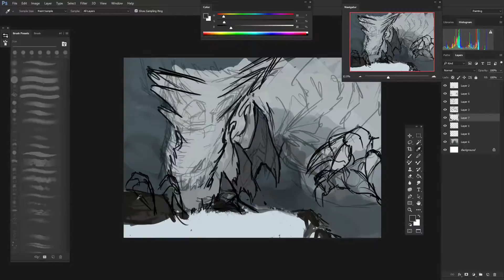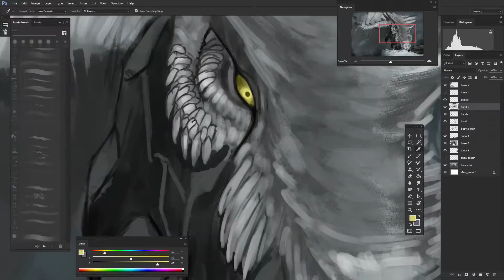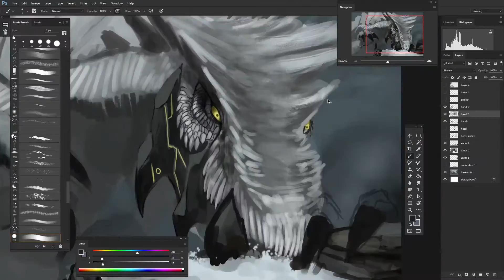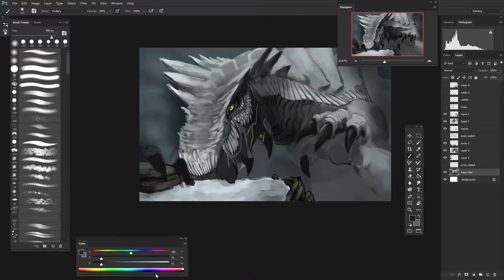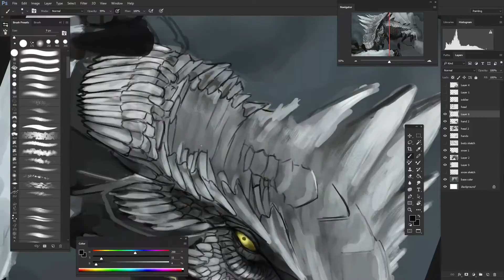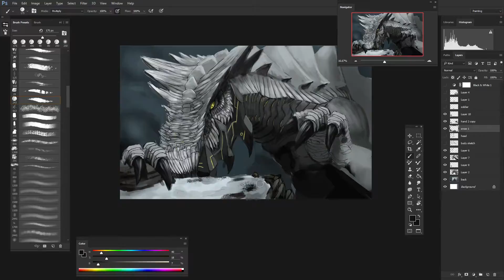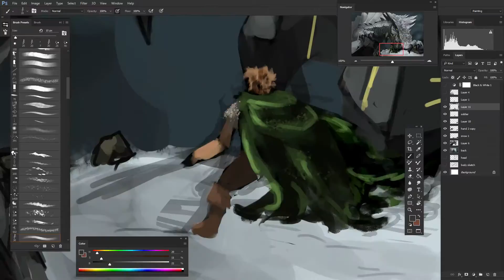Run, Little Soldier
Been a while since i last drew anything out of class, so i decided to simply make a 2 hour long drawing. It ended up taking around 2:30 hours.
This thing is far from being my best piece. I only ended up recording something i had a lot of fun to draw, while usually I make a drawing specifically for my portfolio and this channel